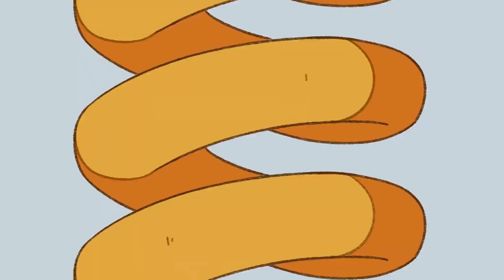Monsters at the Resort! | English Fandub S3EP8 | All Saints Street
All Saints Street is a comedy animated series following a group of mythological beings learning to coexist with humans and each other. Follow Neil Bowman in this hilarious slice of life now in English!

This episode: Kind of a beach episodes!

Voice Actors:

SPECIAL GUEST
Jusine Dixon as Fem Nick
- thedizzler72 on Tiktok

Malické Ellis as Neil Bowman
- mal.mode on IG

Viper Byte as Ira Blood
- viperbyte on Discord

WishWick as Lynn Angel
- wishestwick on IG

Zachary Lopez as Damao
- lopezz62000 on CCC
- lopezz616 on IG

StarshipVA as Lily Angel and more
- starshipvaoffical_28667 on Discord
- starshipvaofficial on IG

DrHyk as Nick Hoult and more
- DrHyk on Twitch
- dr_hyk on IG

Jacob Racette as Demon King and more
- JacobZootopia on IG

Singers:

StarshipVA
Malické Ellis
Zachary Lopez

Timestamps:
00:00 Intro
00:50 Episode
04:04 Outro